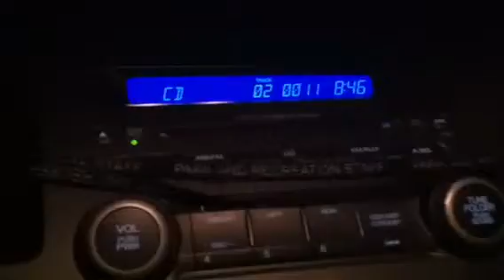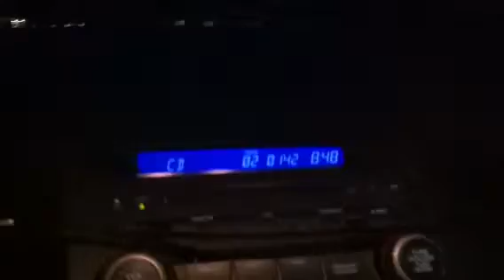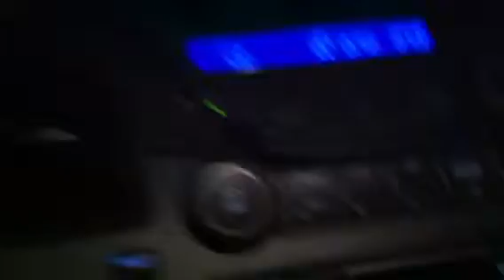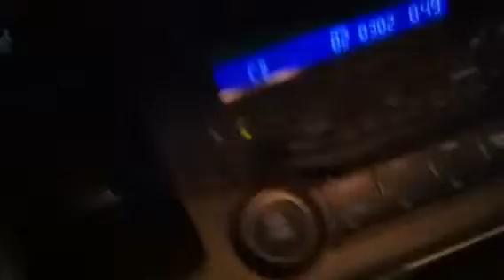Sono Clip - Tu Mi Corazon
Mi amigo Enzo (Trompetista y Cantante de Venezuela y su Banda sonando duro.